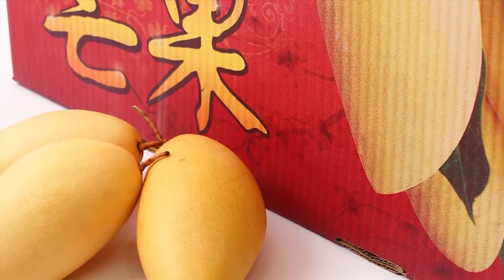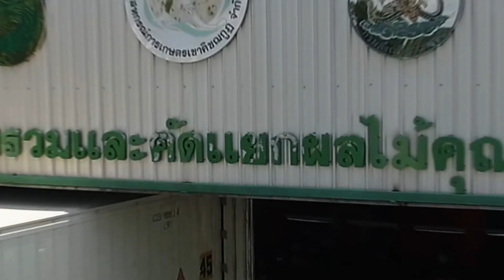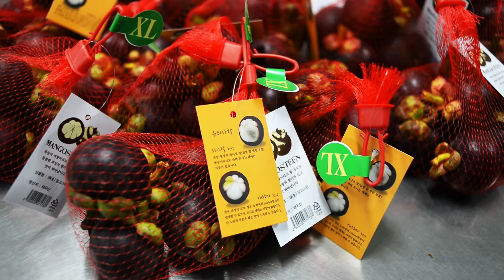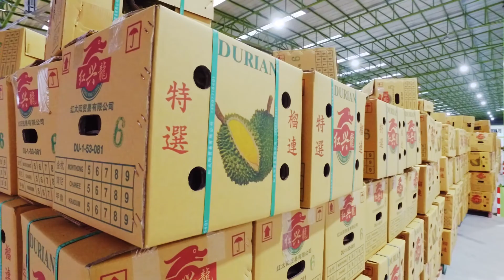Present Dragon Fresh Fruits